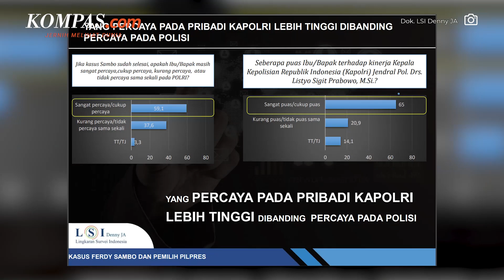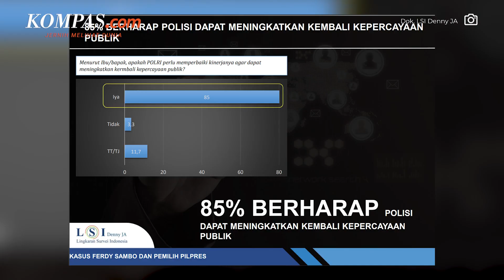Survei LSI Denny JA: Publik Lebih Percaya Kapolri daripada Institusinya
Lembaga survei Lingkaran Survei Indonesia (LSI) Denny JA mengungkapkan bahwa masyarakat lebih percaya kinerja Kapolri Jenderal Listyo Sigit Prabowo dibandingan institusi Polri.

Bahkan, jarak kepercayaan keduanya terpaut 6 persen.

Meski begitu, hasil survei LSI Denny JA juga menunjukkan bahwa publik masih menaruh harapan kepada Polri untuk memperbaiki kinerjanya.

Hal ini terbukti dari ada 85 persen masyarakat yang berharap agar Polri bisa kembali meningkatkan kepercayaan publik.

"Sebagai lembaga negara, tentu kepercayaan publik penting untuk polisi. Semakin kuat kepercayaan publik, semakin mudah polisi sukses menjalankan perannya," kata peneliti LSI Denny JA Ardian Sopa, Rabu (19/10/2022).

Video Jurnalis: Pramulya Sadewa
Penulis: Nicholas Ryan Aditya
Penulis Naskah: Michaela Winda Saputra
Narator: Michaela Winda Saputra
Video Editor: Farah Chaerunniza
Produser: Adisty Safitri